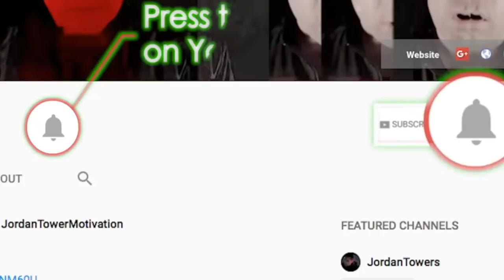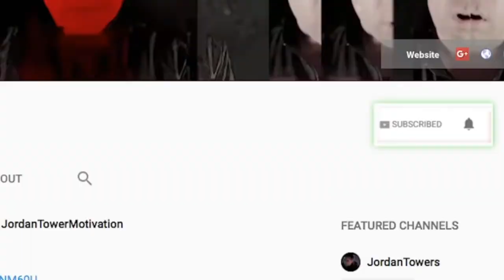Meg Thee Stallion WARNED by Trinidad JAMES, Fat Joe Spends $1M on ROLLS, Breakfast Club HIRING, YSL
Meg The Stallion WARNED by Trinidad JAMES, Fat Joe Spends $1M on ROLLS, Breakfast Club HIRING